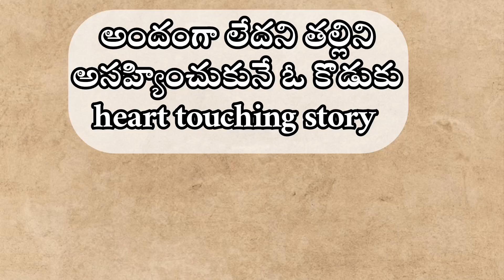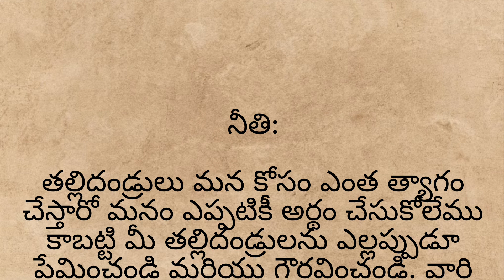ధర్మ సందేహాలు🔥mother son heart touching story|తాళపత్ర నిధి రహస్యాలు|motivational story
ధర్మ సందేహాలు🔥నిత్య సత్యాలు|తాళపత్ర నిధి రహస్యాలు|motivational quotes#తాళపత్రధర్మ సందేహాలు🔥mother son heart touching story|తాళపత్ర నిధి రహస్యాలు|motivational story
జీవిత సత్యాలు
నిత్య సత్యాలు
thalapatra nidhi lines in Telugu thalapatra nidhi
thalapatra nidhi quotes in Telugu#teluguquotes
thalapatra nidhi lines in Telugu
thalapatra nidhi thalapatra nidhi quotes in Telugu
inspirational quotes in Telugu relationship quotes in Telugu Telugu quotes about relationship
money earning tips in Telugu Telugu relationship quotes
real life quotes
Telugu facts
Chanakya motivational quotes in Telugu temple quotes in Telugu#temple
thalapatra nidhi words in Telugu thalapatra nidhi words
తాళపత్ర నిధి
తాళపత్ర నిధి సత్యాలు
motivational quotes in Telugu#lifequote#inspirationalstories
thalapatra nidhi lines in Telugu nidhi words in Telugu thalapatra nidhi words
thalapatra nidhi quotes in Telugu thalapatra nidhi quotes#jeevithasatyalu
thalapatra nidhi thalapatra nidhi quotes inspirational quotes in Telugu Telugu quotes about relationship Telugu inspirational quotes relationship facts in Telugu Telugu relationship quotes real life quotes gamesthalapatraChanakya make money money management money earning online
games
tech technology